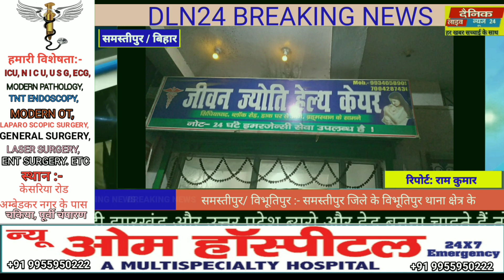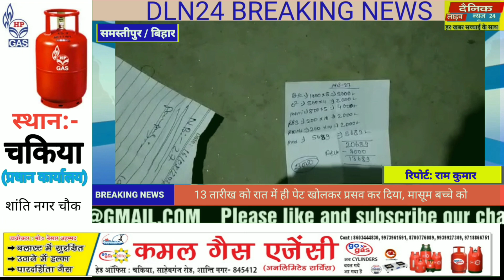विभूतिपुर: जीवन ज्योति हेल्थ केयर हॉस्पिटल में डॉक्टरों ने प्रसव के बाद 6 दिन के मासूम बच्चे को ली